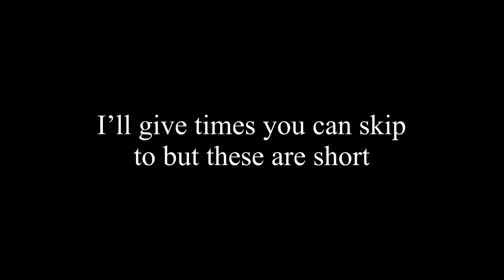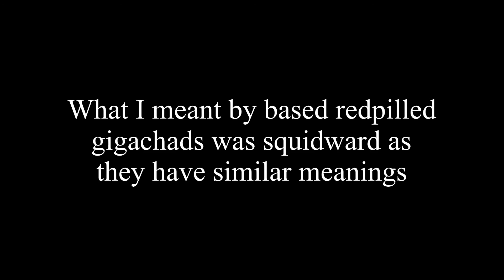drawing anime characters that I actually kinda like at the very least as based redpilled gigachads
I like making shorter videos, so that’s why I added time stamps you can skip to throughout the video. I also might’ve made some parts of the video shorter or lengthier, so those time stamps might not be completely accurate. I didn’t think of it before, but it didn’t seem like an issue to me after I found out.

The music was recorded by me from Animal Crossing: Pocket Camp’s Happy Helper Plan membership menu, to be completely specific.